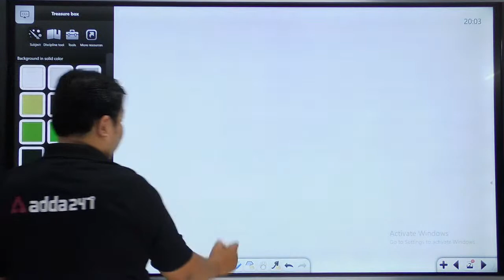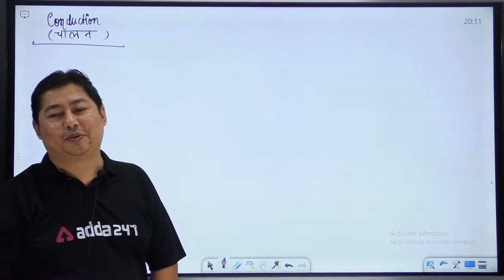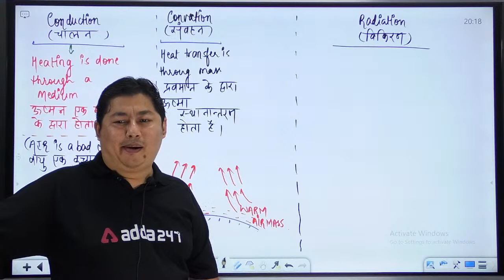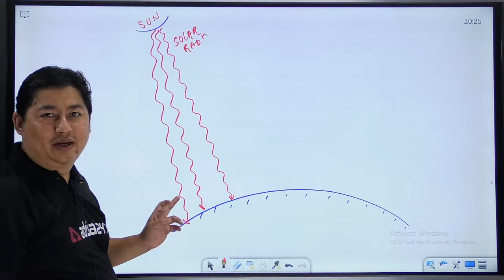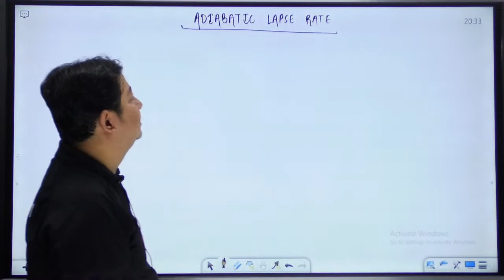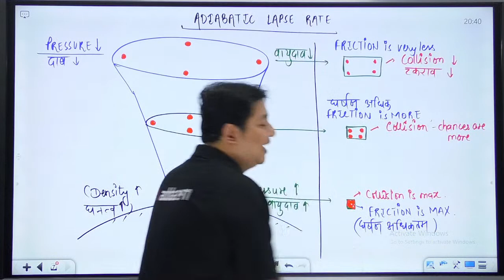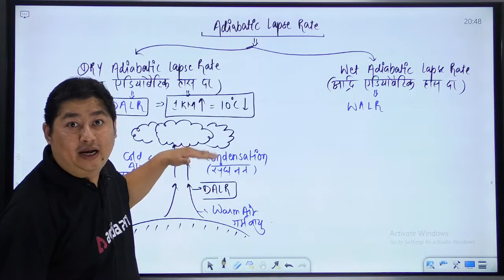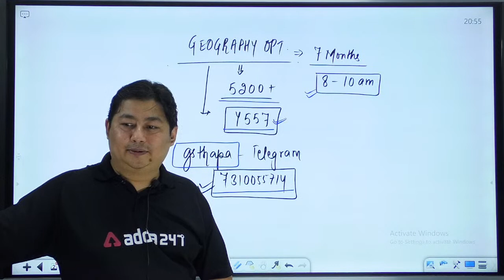UPSC CSE 2023 | UPSC Geography Lecture | Temperature | By Himanshu Sir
🎁Join करे UPSC CSE Morning Foundation Batch (Pre + Mains) CSAT with Double Validity

🔴OUR LATEST COURSES:
🔴UPSC Adda247 Live Classes Schedule:-
6:30AM: Daily Current Affairs
8AM: Environment & Ecology:  UPSC CSE 2023 Pre+Mains
9AM: History:  UPSC CSE 2023 Pre+Mains
11AM: Geography: UPSC CSE 2023 Pre+Mains
12PM: Polity:  UPSC CSE 2023 Pre+Mains
1PM: Economics : All State PCS
2PM: Science & Tec / Enviroment & Ecology : All State PCS
3pm: History : All State PCS
4PM: Mains Answer Writing
5PM: Polity: State ALL STATE PCS
7PM: Polity: UPSC CSE 2023-24
8PM: Geography: UPSC CSE 2023-24
10PM: History: UPSC CSE 2023-24
11PM:  Editorial : All Competitive Exams

1. Learn from the best faculties
2. In-depth analysis
3. Exam planning strategy
4. Best question solution
5. Time management